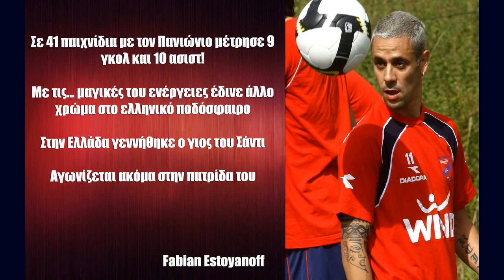Το Πανιώνιο βίντεο - αφιέρωμα στον Fabián Estoyanoff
Το κυανέρυθρο βίντεο - αφιέρωμα στον Φαμπιάν Εστογιανόφ, το οποίο έπαιξε στην Live Πανιώνια Εκπομπή της Web Tv του panionianea.gr. Ο "Λόλο" αναδείχθηκε από τον κόσμο του Ιστορικού ως ένας εκ των δύο καλύτερων εξτρέμ του Πανιωνίου για τον 21ο αίωνα.